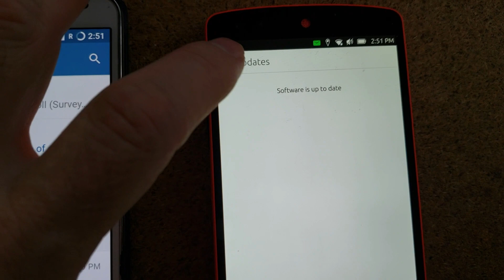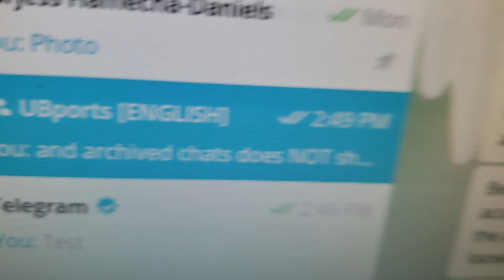Ubuntu touch OTA11 with teleports .6.1 vs telegram on lineage 14.1 on Nexus 5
note
Nexus 5 has a video playback bug!